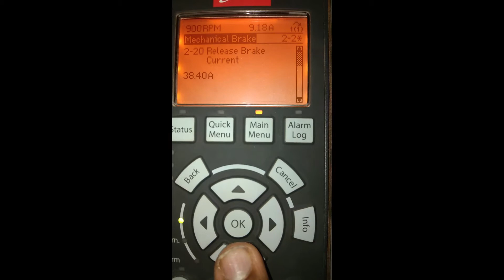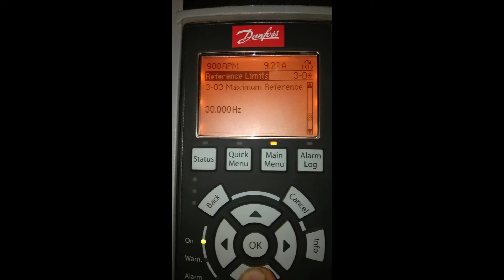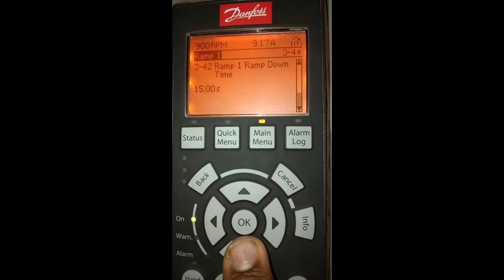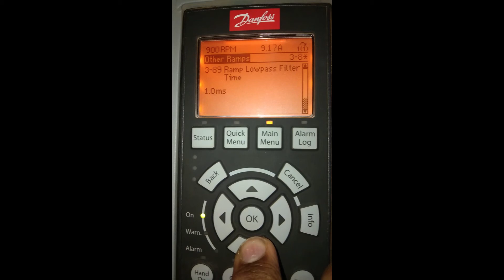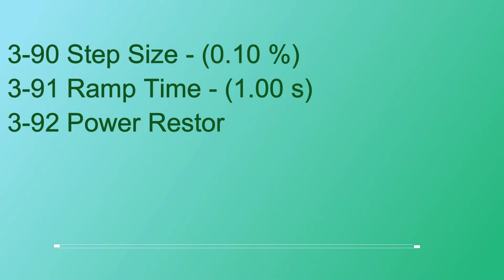Danfoss FC-301/302 Variable Frequency Drive Parameter Setting Part-3 / VLT Automation Drive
In This Video We are going to see Danfoss FC-301/302 Variable Frequency Drive Parameter Setting Part-3
[Reference , Ramps and Brakes ]

DANFOSS VFD BLOG POST:
1. Danfoss VLT micro drive FC 51 Name Plate
2. Danfoss VLT VFD Drive FC 301/302 Warnings and Alarms 1 to 10
3. Danfoss FC-304 Variable Frequency Drive Parameter Settings
4. Danfoss VLT 6000 Variable Frequency Drive Parameter
5. Danfoss VLT 2800 Variable Frequency Drive Parameter List
6. Danfoss FC-301 VFD Drive Parameter Settings Part-2